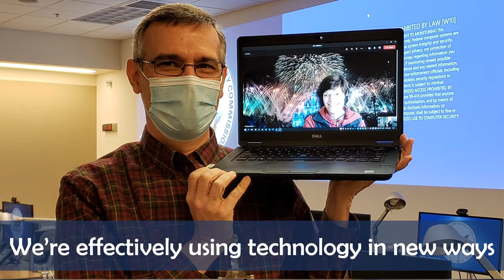NRC OntheJob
This is a compilation of NRC OntheJob photos demonstrating the NRC's commitment to its mission throughout the public health emergency during the last year.